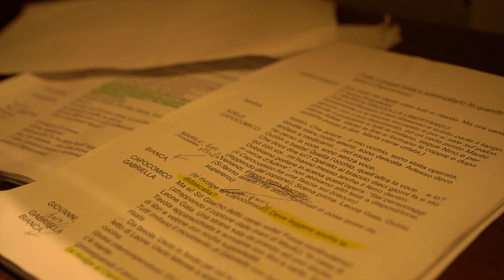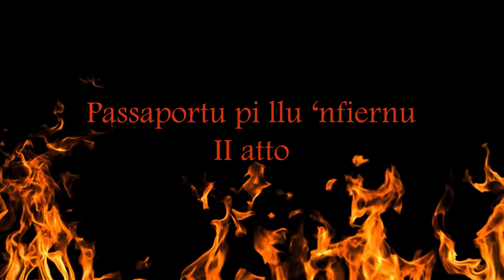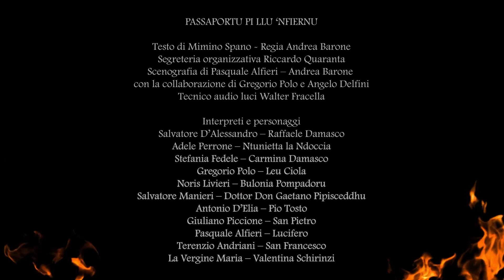Passaportu pi llu 'nfiernu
Passaportu pi llu 'nfiernu è il nuovo lavoro teatrale della compagnie del Piccolo teatro città di Nardò. Il lavoro è stato presentato la prima volta il 28 aprile del 2024 in occasione delle celebrazioni dei cinquant'anni di attività presso il teatro comunale di Nardò. Narra le vicende terrene e ultra terrene di Raffaele Damasco, un poveruomo cagionevole che passa le sue giornate a bere in piazza osteggiato dalla sua famiglia in quanto lamenta costantemente atroci dolori. E' giunge così per lui il giorno del giudizio supremo saprà trovare pace o vagherà ancora?
Dopo il successo del Circolo della Caccia nel 2023 il gruppo si ripresenta con un nuovo testo stavolta a firma dello storico commediografo Mimino Spano e sempre con la regia di Andrea Barone,